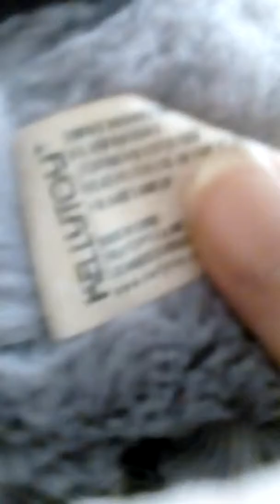Kelly Toy Stuffed Animal review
A quick review on Kelly Toy Stuffed Animal.